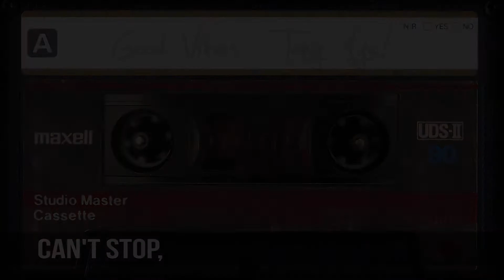Good Vibes - Tony Aye!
The official lyric music video for Good Vibes by Pop/Soul Artist Tony Aye!